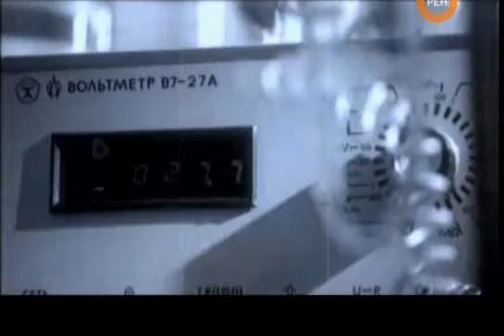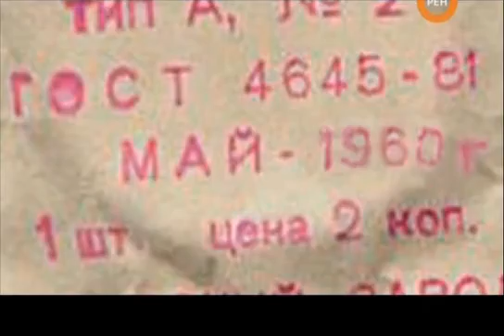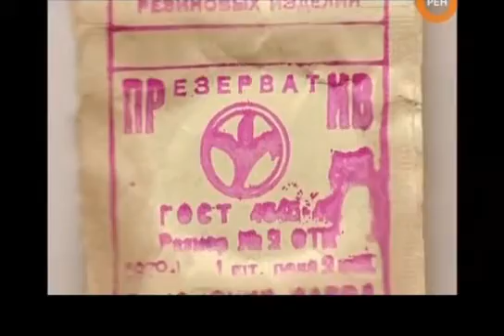Код мужчины. Зачатие вне закона (1 от 5) (2009)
Часть 2 Мало кто из людей задумывается, почему рожденные в законном браке дети, часто совершенно не похожи на своих родителей. Они отличаются от своих мам и пап не только внешне, но и генетическими особенностями своего организма. Они могут быть в разы сильнее и выносливее своих родителей, или же, наоборот, обладать совершенно не свойственными семье патологиями. Волновые генетики, выдвинули шокирующую теорию: причина различия между родителями и детьми состоит в том, что часть наследственных признаков ребенку передается не от настоящего отца, а от первого полового партнера матери...